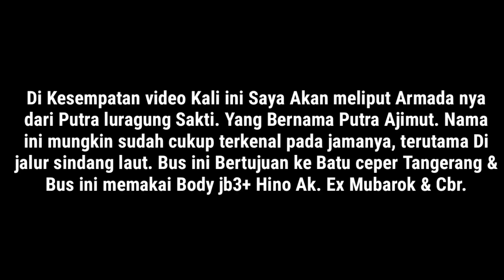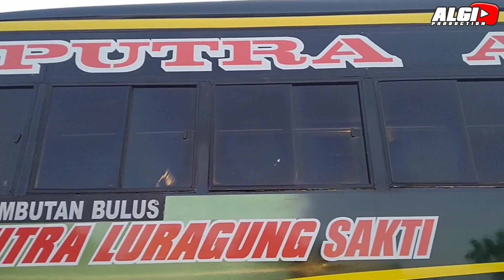SEBUAH NAMA LEGENDARIS KINI HADIR KEMBALI DENGAN TAMPILAN BARUNYA!! NEW PUTRA AJIMUT PUTRA LURAGUNG